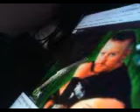Jim Johnson Oh U Diddnt Know